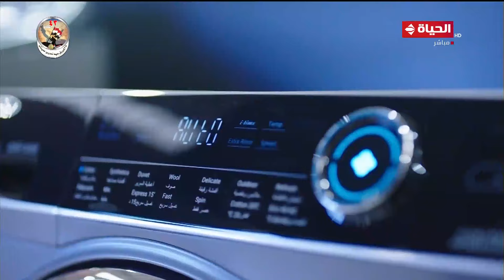أكثر من 17 مجمع صناعي في 15 محافظة.. فيلم تسجيلي يرصد انجازات الدولة المصرية في مجال الصناعة